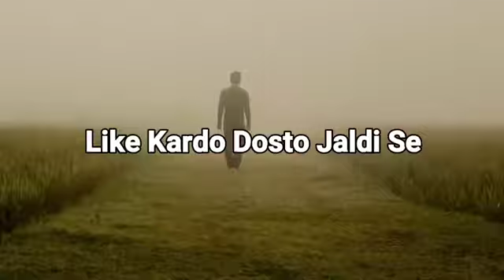Bewafa Sad Call Conversation